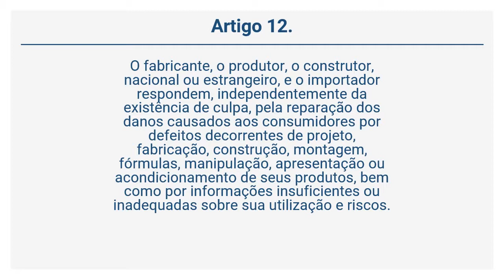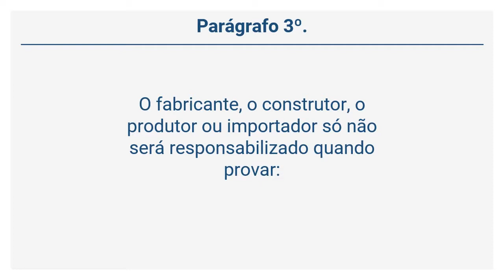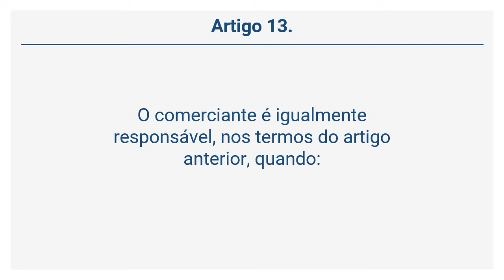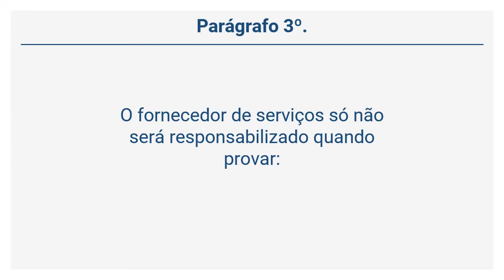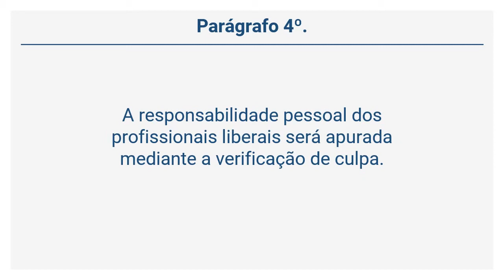Lei 8.078/90 – Código de Defesa do Consumidor - Da Responsabilidade pelo Fato do ... (Arts. 12 a 17)